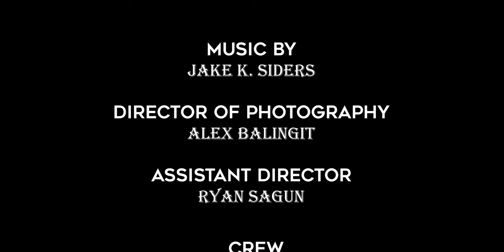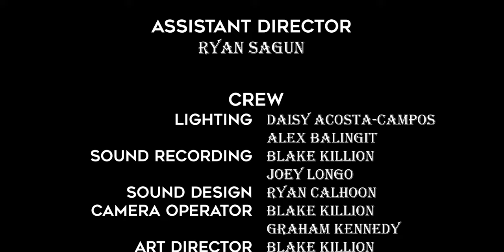Declan's Legend (2022) Short Film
Meet Declan Legend: An aspiring filmmaker who has 48 hours to pass the Interdimensional Film Festival, or else he gets erased from existence. Can he do it?

Written & Directed by Shawn Kosmakos

Key Cast:
Patrick Perucho as Declan Legend
Devin Kosmakos as Vincent
Andi Dunlap as Shaboua
Alex Balingit as Anadromi

Artwork by Blake Killion